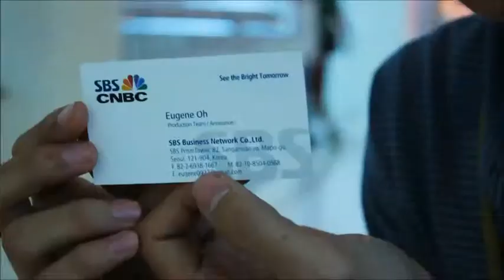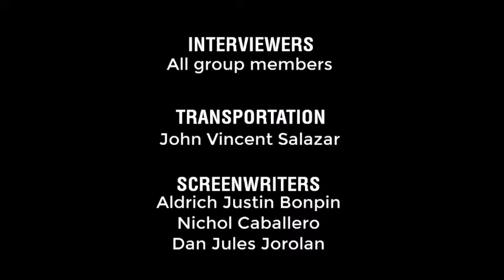ECON 1N Documentary "Build and Transport"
A short documentary about the problems of infrastructure and transportation in Cebu City

Please bear with the fluctuating sound volume. Adjust if necessary

Made with Lightworks 11.5 and Movie Maker for Windows 8

Group members:
Aldrich Bonpin
Nichol Caballero
Dan Jorolan
John Salazar
Henrik Talacay

ECON1N
Christopher Bacungan
10:30-12:00 MW LB167TC